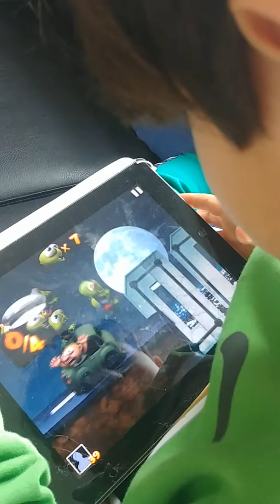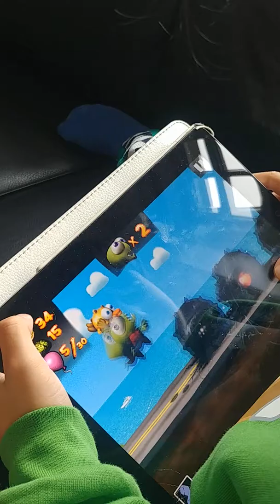Zombie tsunami by Sebastian@5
Im showing you how to play the game😅